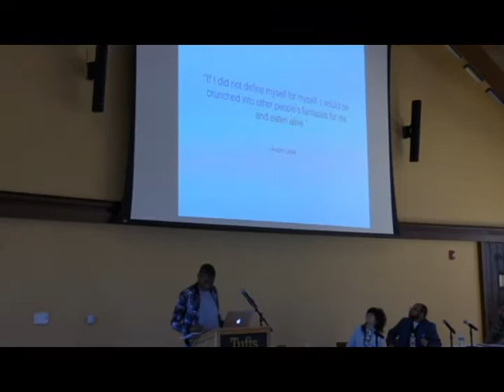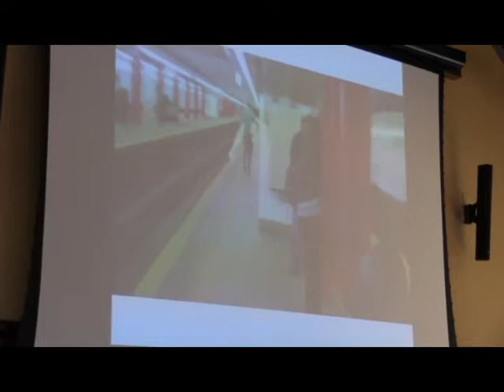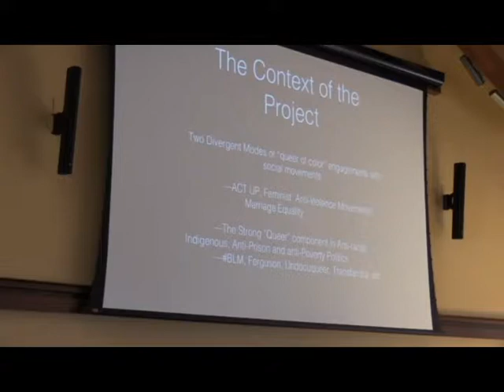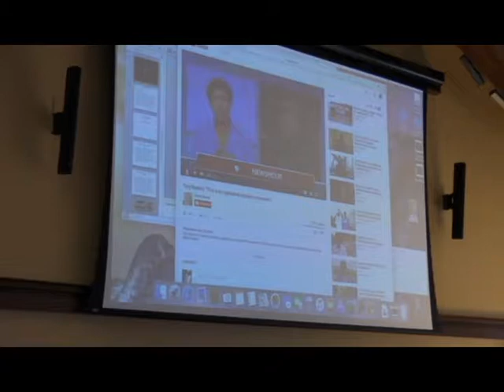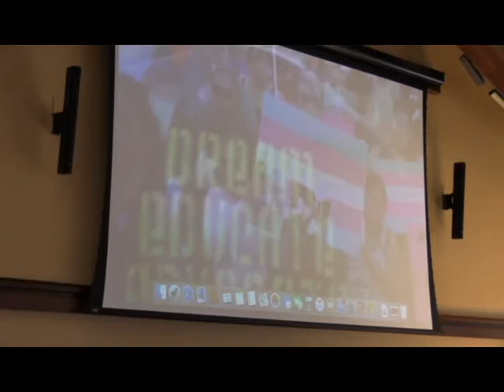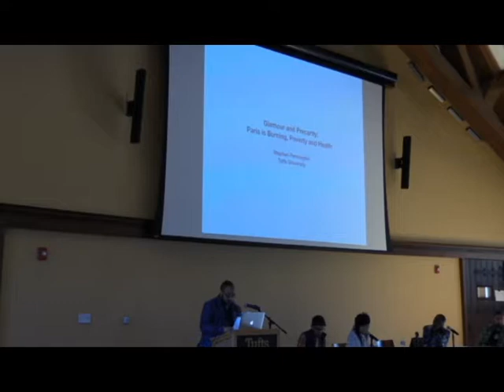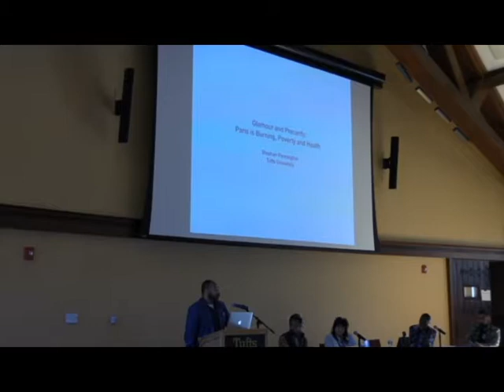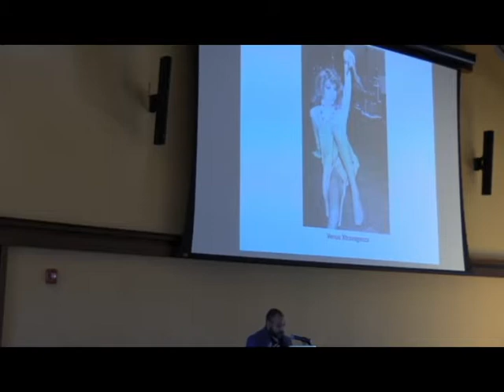Get Well Soon panel: Queer of Color Conference at Tufts University in Cambridge, MA—Fri, Oct 13 2017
Get Well Soon: on class and disability
2:15 p.m. EDT (New York) / 1:15 p.m. CDT (Chicago) / 11:15 a.m. PDT (San Francisco)

Moderated by Nishant Upadhyay (UMass Dartmouth)
NIC Kay
Chandan Reddy (University of Washington)
Jina Kim (Mt. Holyoke College)
Stefan Pennington (Tufts University)

Tufts University presents El Amor en Tiempos de Trump: Queer of Color Criticism and Performance Conference livestreaming on the global, commons-based peer producted HowlRound.TV network on Friday, October 13 at 12:30 p.m. EDT (New York) / 11:30 a.m. CDT (Chicago) / 9:30 a.m. PDT (San Francisco).

Share your thoughts and media with hashtag TuftsRCD2017 and howlround in all social media platforms.

This day-long workshop brings together scholars and artists working at the intersections of race, sexuality, and performance to consider the creative practices of minoritarian subjects in the pursuit of pleasure, community, health, and survival.

Visitors and participants with questions or concerns are invited to contact Kareem Khubchandani Mellon Assistant Professor of Drama & Dance and Women's, Gender, & Sexuality Studies.

Welcome + Keynote
12:30 p.m. EDT (New York) / 11:30 a.m. CDT (Chicago) / 9:30 a.m. PDT (San Francisco)

"Diasporic Divas: Working Sex, Transing Biography" by Juana Maria Rodriguez (University of California, Berkeley)

2:15 p.m. EDT (New York) / 1:15 p.m. CDT (Chicago) / 11:15 a.m. PDT (San Francisco)

El Amor...: erotics, ecstacy, and the body
4:15 p.m. EDT (New York) / 3:15 p.m. CDT (Chicago) / 1:15 p.m. PDT (San Francisco)

Moderated by Dasha Chapman (Hampshire College)
Victor I. Cares
Tan Hoang Nguyen (University of California San Diego)
Aliyyah Abdur-Rahman (Brandeis University)
Lilian Mengesha (Brown University)

HowlRound TV is a global, commons-based peer produced, open access livestreaming and video archive project stewarded by HowlRound, a knowledge commons by and for the theatre, arts, and cultural community. The channel is at howlround.tv and is a free and shared resource for live events and performances relevant to the world's live arts fields. Its mission is to break geographic isolation, promote resource sharing, and to develop our knowledge commons collectively. Follow and use hashtag howlround in Twitter to participate in a community of peers revolutionizing the flow of information, knowledge, and access in our field. Host a watch party and let us know about it.